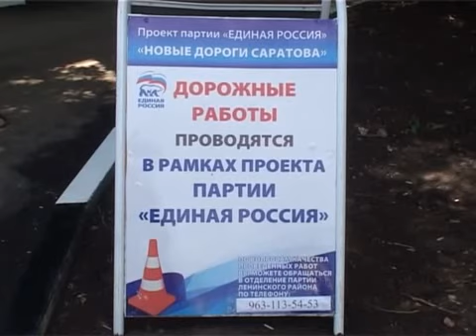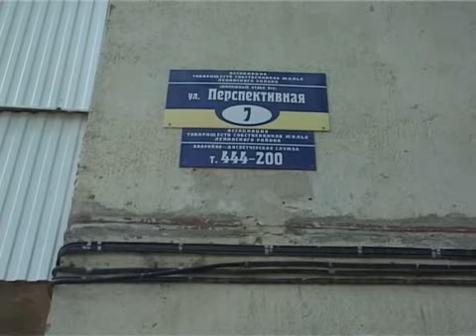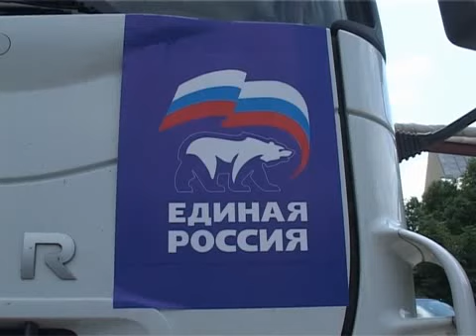Грищенко и дворы.